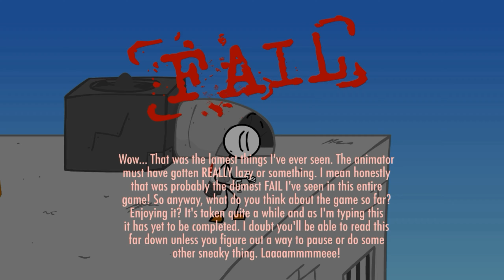Escape The prison By Ber Ber Games - stickman Animation Walkthrough#1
This is a full and funny Gameplay
Escape the Prison By Ber Ber Games- Stickman Animation Walkthrough